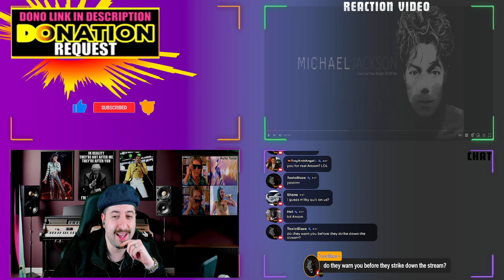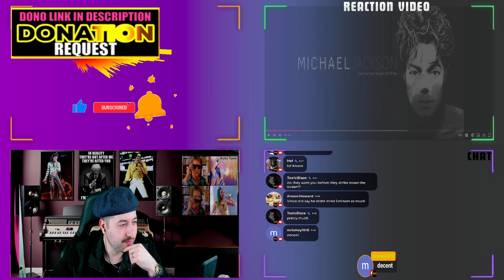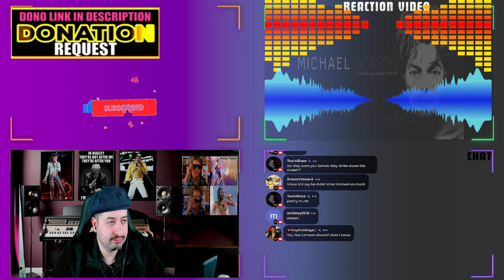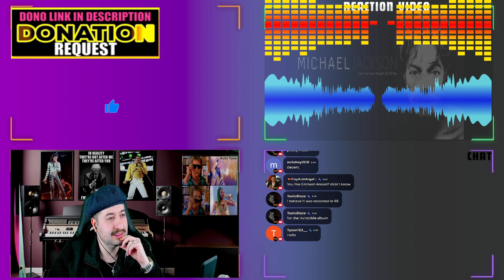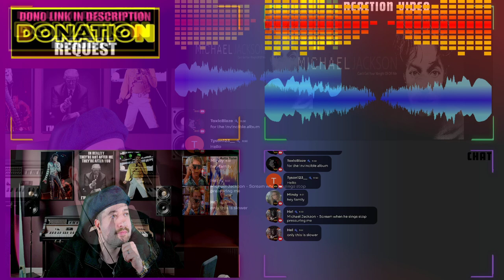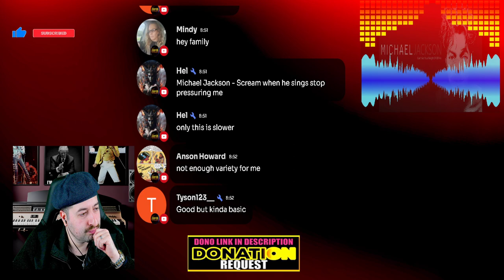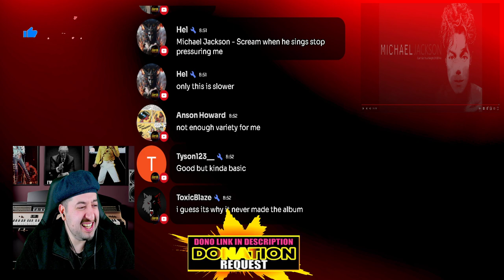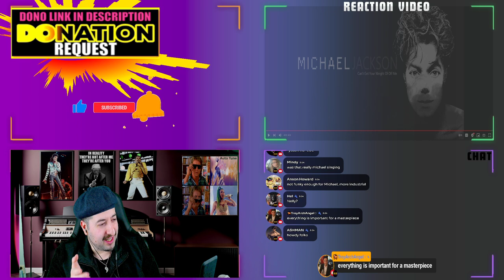Michael Jackson - Can't Get Your Weight Of Off Me REACTION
Vince:
ALL MY CONTENT IN ONE PLACE :